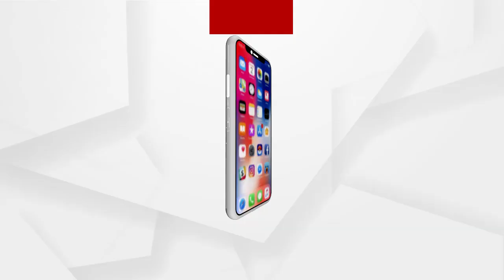ମାହାଙ୍ଗା ଡବଲ ମର୍ଡର ଘଟଣାରେ ପ୍ରତିକ୍ରିୟା ରଖିଲେ ବିଜେପି ନେତା ଅମର ନାୟକ....